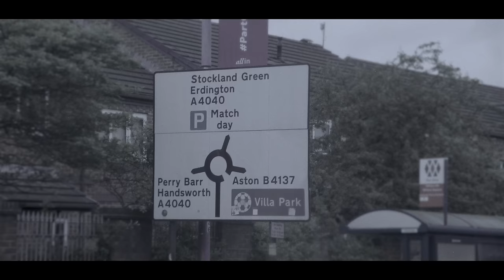Benjamin Haycock - Postcode Grief (Official Music Video)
This music video was shot entirely on an iPhone 15 Pro.

Video Credits:
Partners: Marsden
Videographer: Noah Gilbert

'Postcode Grief' Lyrics:
We all just wanted to get away
From these streets that left their mark
Troubled souls with all to say
No one weeps up in these parts
Emotionless soldiers encoded by road
People die for this postcode
Covered in disregard
Accents with matches that light up their fags
Cup of tea that is steaming getting cold by the ash
We are moulded by every landscape of this grey scolded land
Abandoned factories where the jobs used to be
Windows with newspaper tapped to the beams
A concrete jungle’s a cycle
A wasteland of dreams

I notice smoke in the air in the winter
I grew up in the smog where the hopeless roam with their stories untold
Where the broken fail to get out of what hindered
Their caught in the fold of emotionless scold
And we’ve all been there where the lonely among us search the streets to find purpose lost on the surface when all else is hindered
I grew up in the view of the villa ground where the brokenness is what lingers
I’ve known many young men get lost to the same old cyclical life getting splintered
It’s dog eat dog out here after nine
The cyclical crime, the abysmal nights
Where the value of life is dismally shy
Here’s my story to add to the picture
I was 12 years old when a knife was held to the base of my neck in the night
Hear my Mom shouting over the guys in the background fearing the worst for my life
I’ve lost friends to these roads as goriness moulds
But the sense that these old post codes mean something to die for, is all a lie for
These young men's lives are eternally sold
Another statistic on charts and data analytics
They’ve got families weeping eternally grieving
The Mother’s lives are just crippling
This wretched path is a road well worn for communities bracing the stabbings and eulogies
These festered maps of these road are morbidly changing the lives of communities

Covered in disregard

On the dangerous side of the council estate
There’s lads screaming out for their life
Where grief is evident but it’s hiding away in the corners of feeling when finding a fight
To survive these teens reporting to life in prison or a mortuary fate
Aligning decisions with a nihilistic vision that’s deprived by a system that holds them in place
Sixteen years old loathing the world
I was mixed in urban devotion all told
I was fixed on herb homegrown from a guy that was fresh out of pen from a burglary fold
I was smoking away everyday like a birl
And that image inspired new relations
On occasions, for a statement
That was bleeding the time I wasted
Communities bleed from the inside out when the children are losing their lives in vein
Unity weakens with blood that is spilt over nothing but codes and the area name
On the road there are reckless youths that are wasting away their potential to say
That they’ve got one over their ops on road from their government post code council estate
If only togetherness wove into the fabric of those who are beefing away
Comrades will grow between areas slowly merging communities torn by the hate
I just know that there’s lads on road with their life ahead of them but their wasting away
Commonality of struggle not a fallacy of hustle
But divide and conquer is alive they say

Postcode grief, postcode grief

Covered in disregard